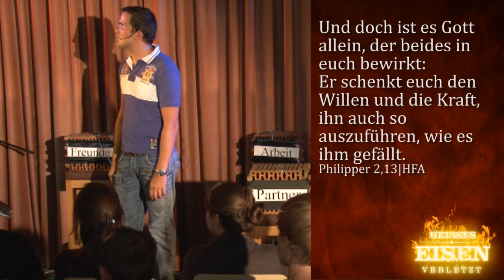Verletzt von meinem Umfeld (ICF München Videopodcast)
Eine Predigt aus der Serie »Heisses Eisen« mit Tobias und Frauke Teichen vom 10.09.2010

SERIENBESCHREIBUNG
»Heiße Eisen sind dafür bekannt, dass man davon lieber die Finger lässt, denn sie sind wirklich gefährlich. Außerdem kann man mit heißen Eisen jemanden oder etwas markieren und zwar für immer. Kann es sein, dass du dich manchmal so fühlst als würden dich Verletzungen markieren? Weil sie dich lähmen, bewegungsunfähig machen oder deine Freiheit einschränken? In den Celebrations werden wir uns diesem Thema stellen. Jesus sagt in der Bibel, dass er Menschen, die verletzt sind, heilen möchte. Möchtest du das erleben? Eine Serie, die dein Leben verändern wird. Komm vorbei, lass dich darauf ein und erlebe das Wunder.«